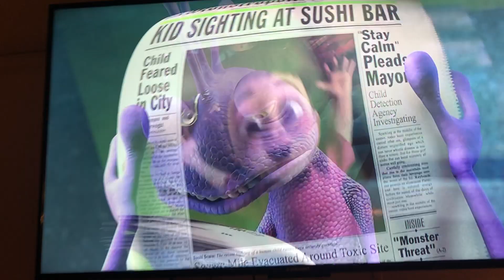Monsters inc THE DOOR! / ANGRY / RUNNING